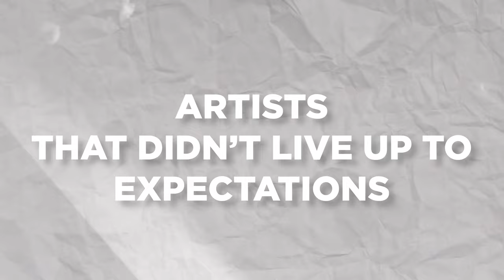These Artists Could Have Been HUGE Part 2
This video shows a part 2 of 5 Artists that Could Have Been HUGE but for one reason or another didn't.